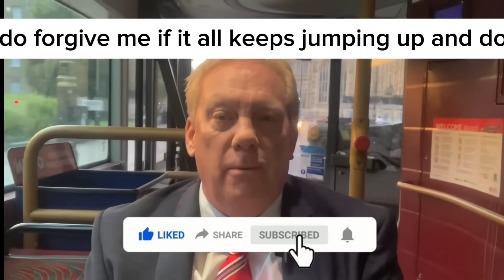MEGHAN - HER ULTIMATE PROBLEM .. CAN SHE WIN IT?